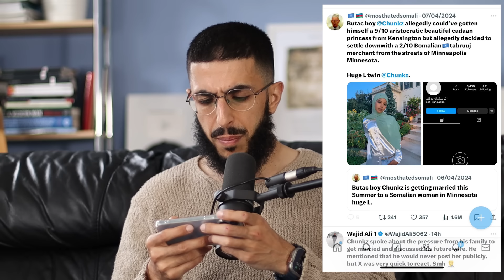THE TRUTH ABOUT CHUNKZ & WIFE